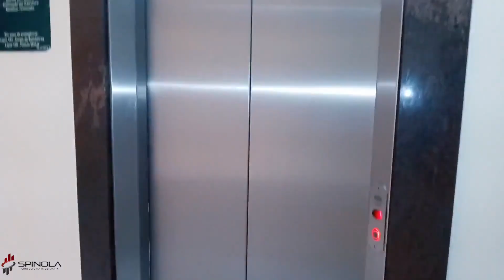Apartamento 3 dormitório a venda por R$ 750 000,00 Guilhermina Praia Grande Litoral.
Referência: AP3444
Excelente apartamento à venda, com vista para o mar, a 200 metros da praia, no Bairro Vila Guilhermina na cidade de Praia Grande.
São 137 m² de área útil distribuídos em 3 dormitórios sendo 3 suítes, sala, cozinha, 1 banheiro social, área de serviço e varanda gourmet. Direito ao uso de 2 vagas de garagem.
Edifício com ótima infraestrutura, ótima localização próximo a mercados, escolas e padarias. Área de Lazer com:
* Churrasqueira
* Piscina
* Salão de Festas e Jogos
* Academia
* Solarium
* PlayGround

Forma de Pagamento:
* Pagamento à Vista
* Financiamento Bancário

Agende uma visita com um de nossos corretores !!